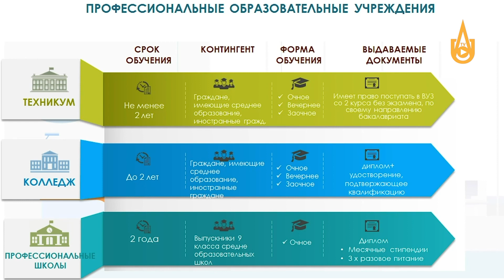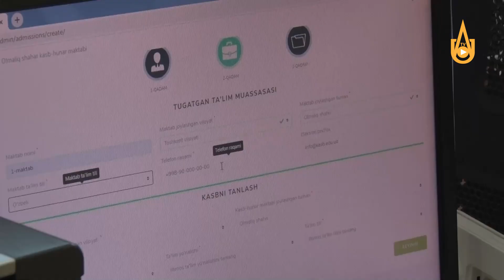В Узбекистане появились профессиональные школы и возродились техникумы.